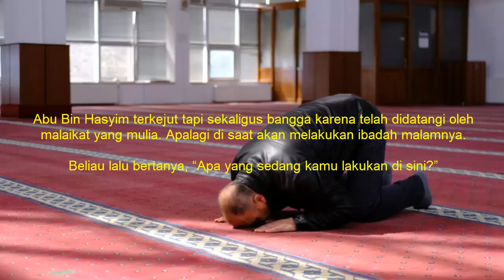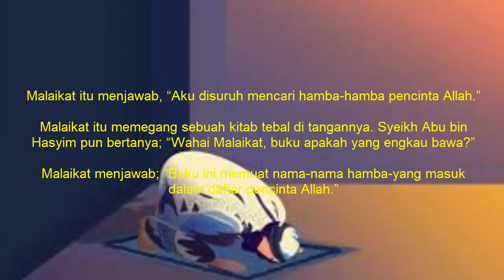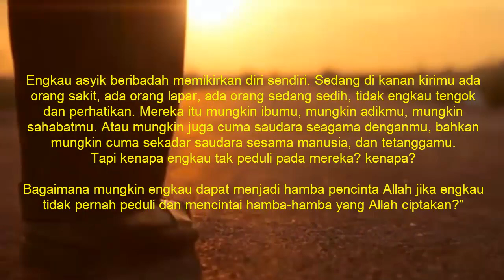Berhati-hatilah Jika TAHAJJUD Sudah Memberikan Kekayaan Namun Tidak Dicatat Sebagai Amalan Akhirat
Pada kesempatan kali ini akan dikisahkan sebuah riwayat yang menyampaikan bahwa ada seorang ahli TAHAJJUD yang tak sekalipun melewatkan malamnya melainkan menunaikan ibadah sunnah TAHAJJUD. Tahajjudnya ini pun telah memberikannya rezeki yang berlimpah, berkah, dan kemudahan segala urusan dunia. Hingga akhirnya ia dipertemuan dengan sosok yang menyatakan bahwa tahajjudnya tidak tercatat sebagai amalan akhirat. Lantas hal apa yang menyebabkan semua itu terjadi? Mari simak videonya hingga akhir, semoga memberikan kebermanfaatan pada kita semua. Amin

Speaker: Inspirasi Islam

tahajud, tahajud adi hidayat, tahajud 40 hari tanpa putus, tahajud berapa rakaat, tahajud gus baha, tahajud khalid basalamah, tahajud hanan attaki, tahajud syekh ali jaber, tahajud ustadz adi hidayat, tahajud dan witir, tahajjud ki namaz ki niyat, tahajjud ki namaz ka tarika, tahajjud ki namaz,tahajjud ki namaz ki fazilat,tahajjud namaz